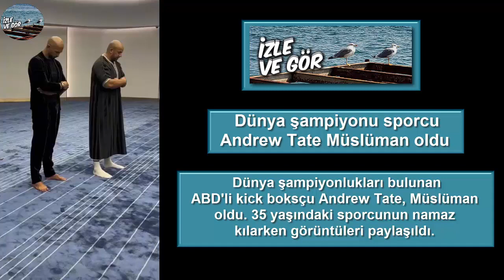Dünya şampiyonu sporcu Andrew Tate Müslüman oldu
ABD'li kick boksçu Andrew Tate, Müslüman oldu. 35 yaşındaki sporcunun namaz kılarken görüntüleri paylaşıldı.

Dünya şampiyonlukları bulunan kick boksçu Andrew Tate, İslamiyet'i seçti.

Tate'in arkadaşı olan Tam Khan, 35 yaşındaki sporcunun Müslüman olduğunu duyurdu.

Khan, Tate'in namaz kıldığı anlara ait görüntülerini, "Elhamdülillah" notuyla paylaştı.

İşte Anrew Tate'in ilk namazı:

Andrew Tate kimdir?

Emory Andrew Tate bir İngiliz-Amerikan kickboksçu, yorumcu ve iş adamıdır. Bir kickboksçu olan Tate, 3 kez ISKA dünya şampiyonu ve Enfusion şampiyonluğu elde etti. Washington DC'de doğdu ve çocukluğunun bir bölümünü burada yaşadı. Daha sonra ailesiyle İngiltere’ye gitti. Emekli olana kadar İngiltere'nin Luton kentinde boks yaptı.